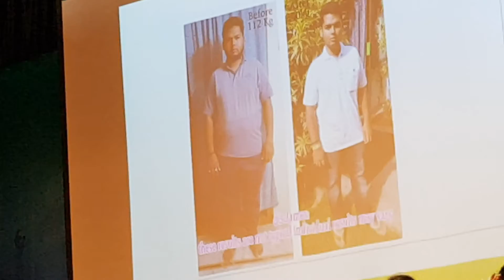Speakers during the 2nd Vijayawada Wellness Coach Workshop